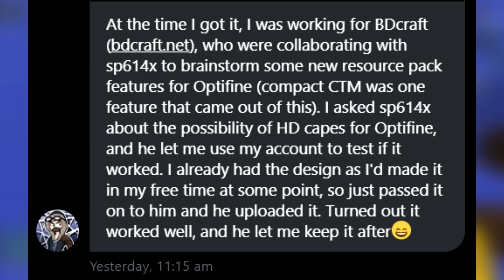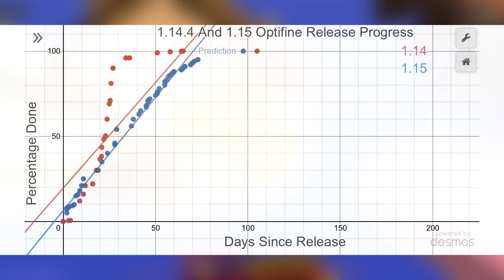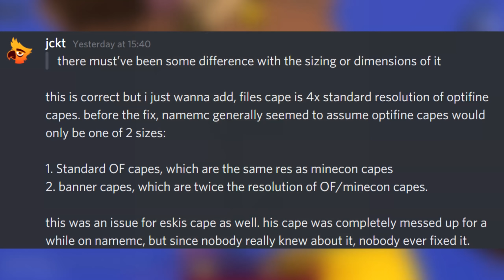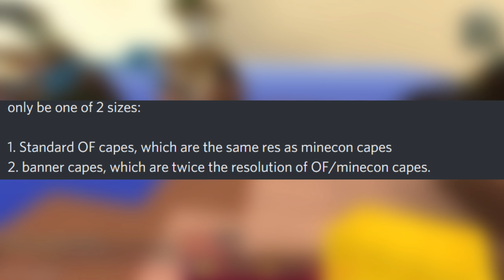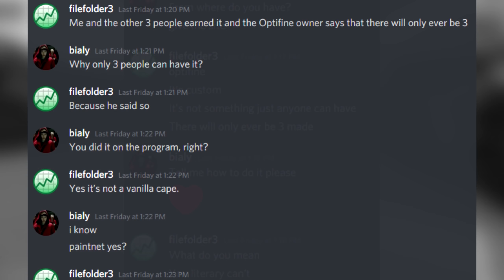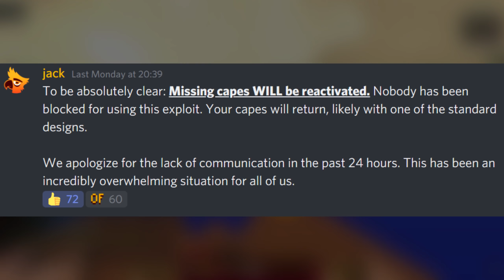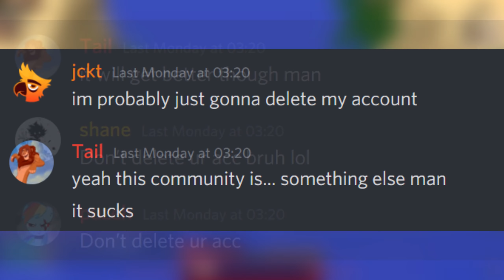The Strange Mysteries of the Unique OptiFine Capes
Over the last few days, there's been a huge amount of drama regarding three accounts, all of which were given completely custom made, personalised OptiFine capes. In just the week or so we've known about, there's been hacking attempts, exploits and many more things.
In this video I talk about all of these things, and more, with exclusive interviews and messages with the owners of these capes!

Big thanks to Jack, File, and Eskimojo for letting me to talk to you about everything!

Timestamps:
The owners: 1:39
Problems they caused: 3:48
Community reactions: 5:38
The exploit: 7:01
The future: 8:03
Giveaway info: 10:16

--Social Media--

IGN: Chucky